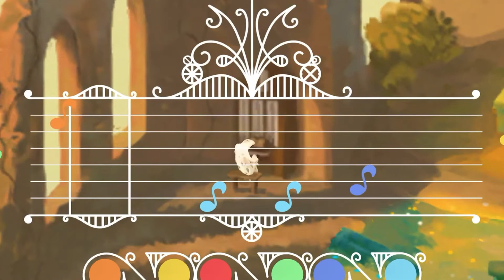Organ || (OST) The Wanderer Frankenstein’s Creature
There’s lil tunes that weren’t included in the ost album